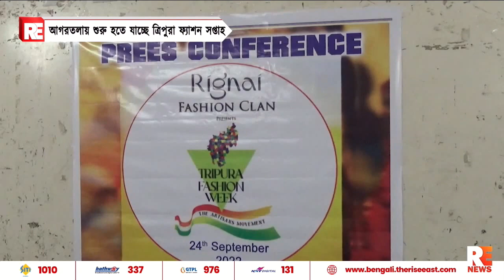আগরতলায় শুরু হতে যাচ্ছে ত্রিপুরা ফ্যাশন সপ্তাহ